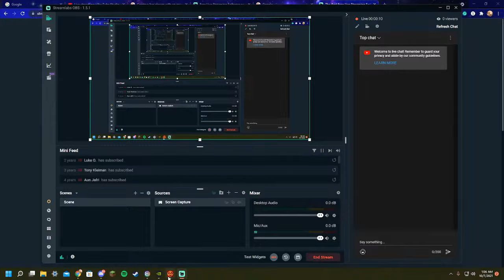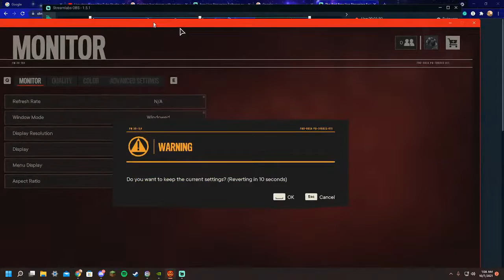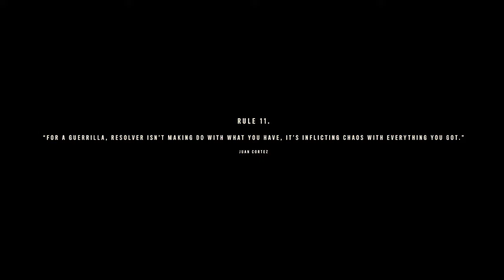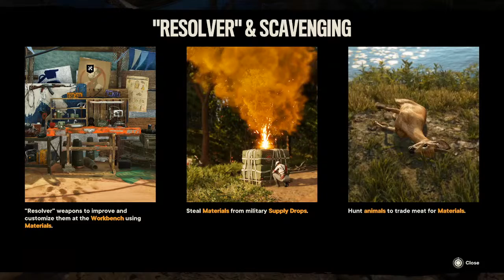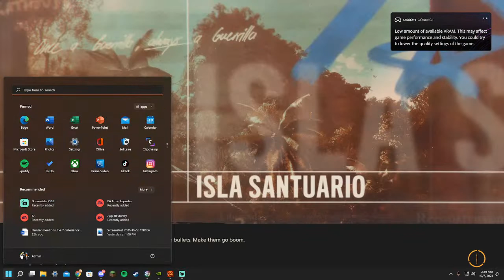Far cry 6